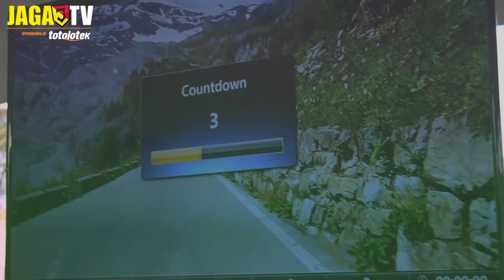Wokół meczu Jaga vs Podbeskidzie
Na zakończenie 29. kolejki Ekstraklasy Żółto-Czerwoni ulegli przy Słonecznej Podbeskidziu Bielsko-Biała 0:3 (0:2).